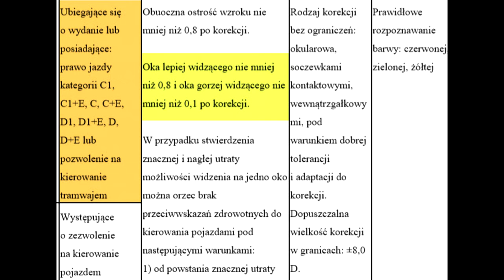Kategoria C prawka a Jednooczny kandydat na kierowcę zawodowego?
Czy nie widząc nic na jedno oko masz szansę przejść badania lekarskie na kategorię C prawa jazdy?

Prawo jazdy jakie kategorie jednooczni 2020/2021 ?